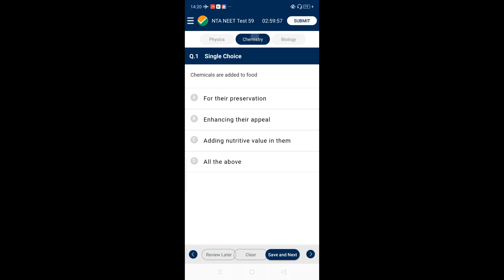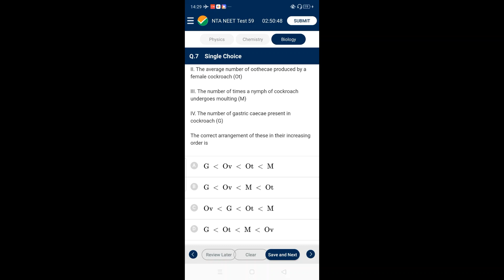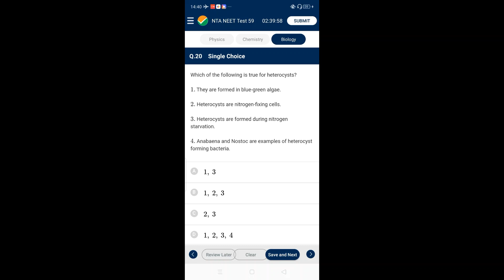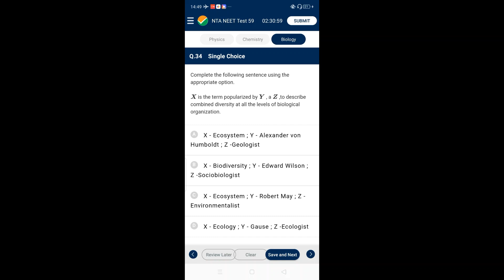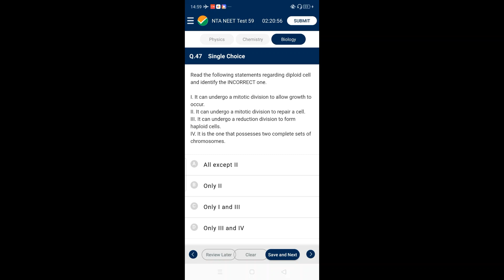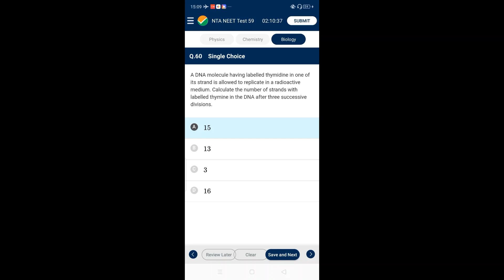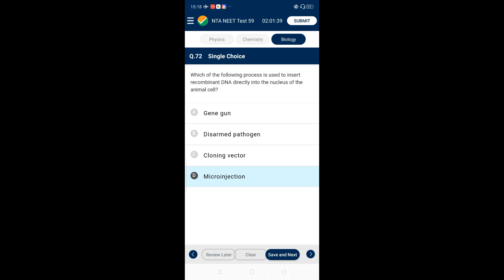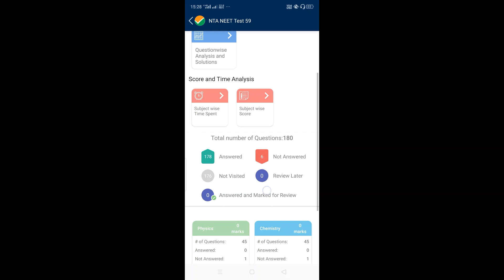NTA Abhyas App | Paper 59 full solution Biology|NEET 2020|Live Screen Recording| Dr. Shubham Muley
NTA Abhyas App, recently released, for neet

My another channel ekattaa -